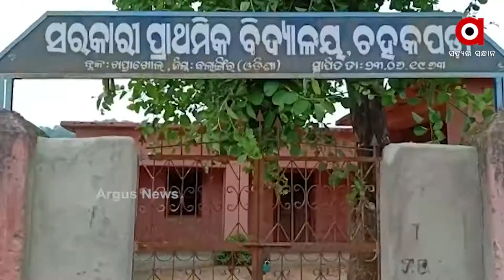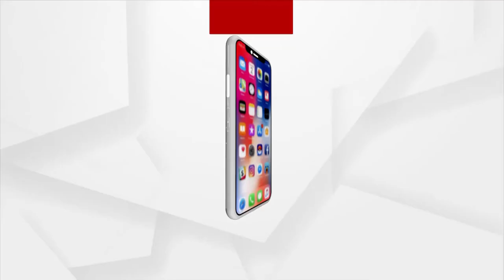ନଇପାଣି ଭରସା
ରାଜ୍ୟ ସରକାର ପାନୀୟ ଜଳ ଯୋଗାଣ ପାଇଁ ଲକ୍ଷ ଲକ୍ଷ ଟଙ୍କା ଖର୍ଚ୍ଚ କରୁଥିଲେ ମଧ୍ୟ ଏହି ଯୋଜନା ଫେଲ ମାରିଛି । ଏଭଳି ଏକ ଘଟଣା ଦେଖିବାକୁ ମିଳିଛି  ବଲାଙ୍ଗିର ଜିଲ୍ଲାର ଖପ୍ରାଖୋଲ ବ୍ଲକ ବେନ୍ଦେର ପଞ୍ଚ।ୟତର କୁଆରୀମାଲ ଓ ବୁରୋପଡା ଗାଁରେ ।